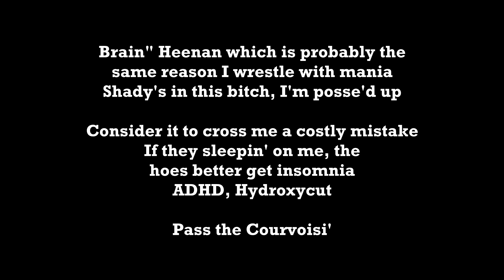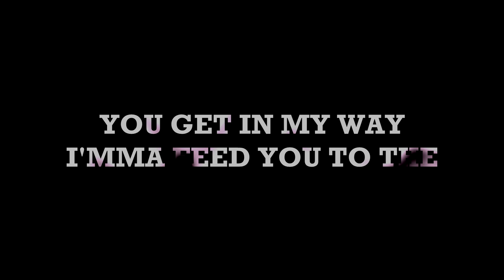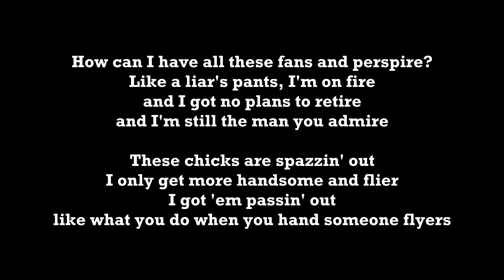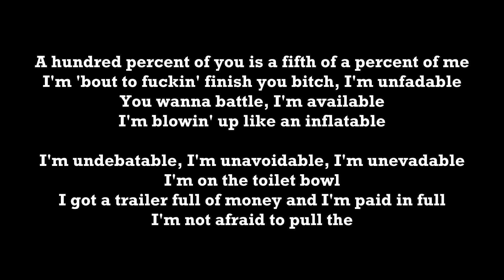Eminem - Godzilla [Rap Karaoke]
Welcome to Rap Karaoke. Rap along to your favourite tracks with the verses removed, hooks and backing vocals left in, and easy to read lyrics.

Artists/Labels/Record Companies: Please don’t sue us! We’re just a group of fans who want to pretend for 5 minutes that we’re as cool as you. Karaoke is everywhere, it's about time rap was included.